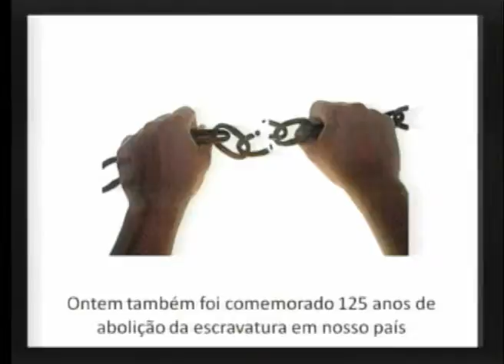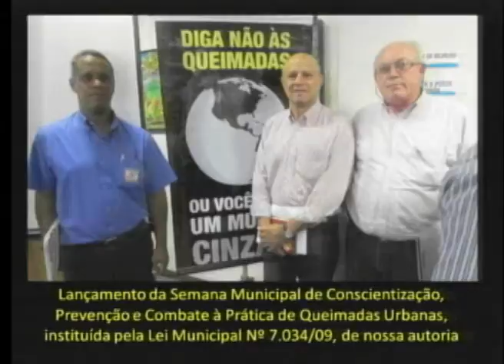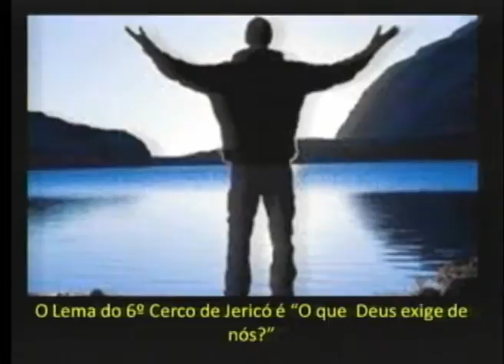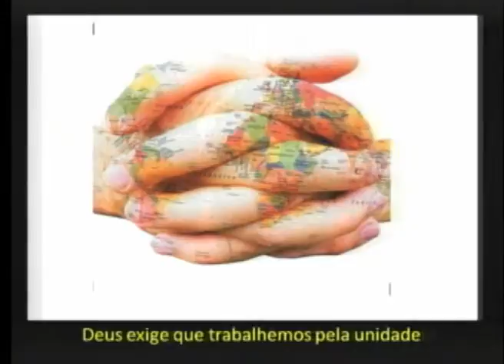Pequeno Expediente 17ª Sessão Ordinária Chediek